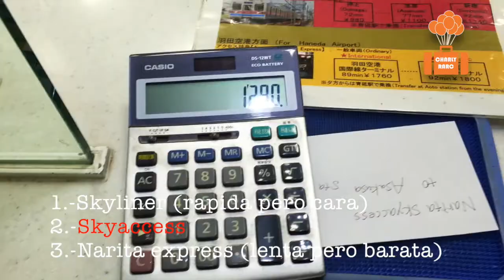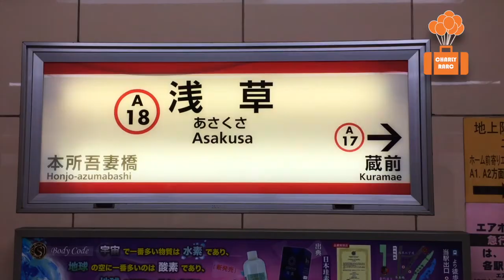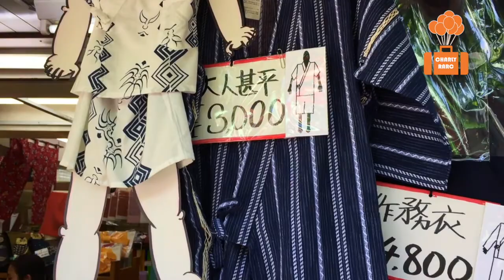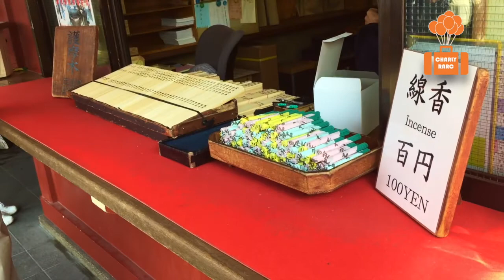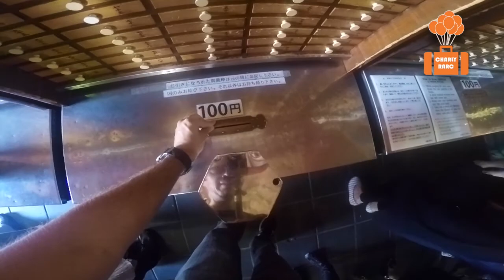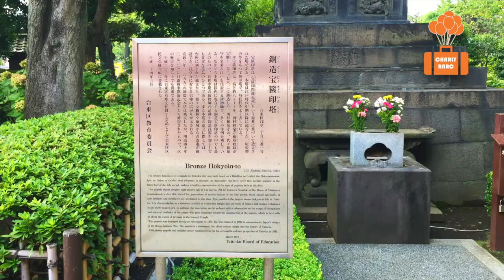Templo Senso ji en Asakusa Tokyo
Viajeros acompáñenme a Tokyo, les explico como llegar desde el aeropuerto de Narita y les doy un tour por el templo mas antiguo de Tokyo, Senso ji. Espero les guste

Musica